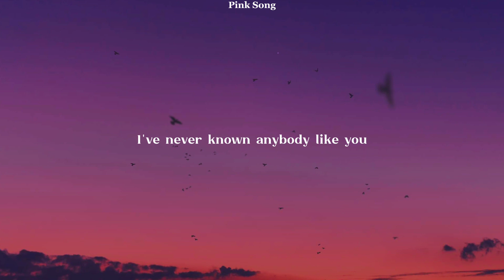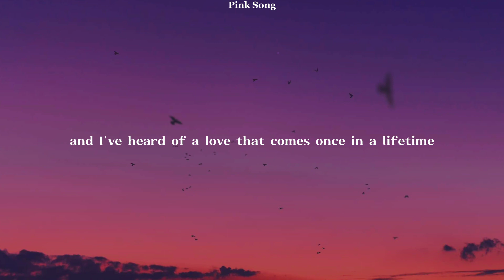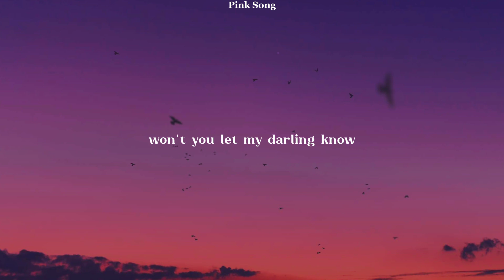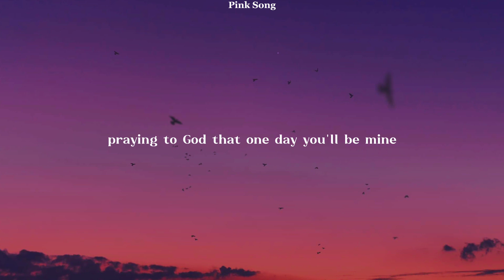Ruth B. | Dandelions (Lyrics)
Song: Dandelions

📷 Wallpaper:
🔎 Unsplash